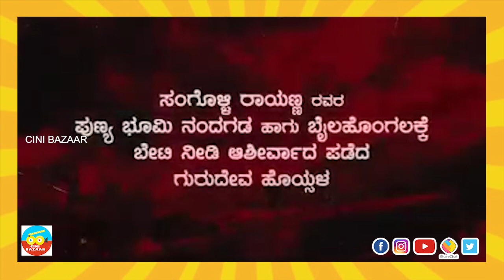ರಾಯಣ್ಣ ಸಮಾಧಿ ಭೇಟಿ ಮಾಡಿದ್ದ Gurudev Hoysala | KRG Connects | Daali Dhananjay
Please don't forget to click on the settings icon on the right-hand side of the Subscribe icon & Tick on "Send me all notifications for this channel" to receive a notification when we upload a new Video.